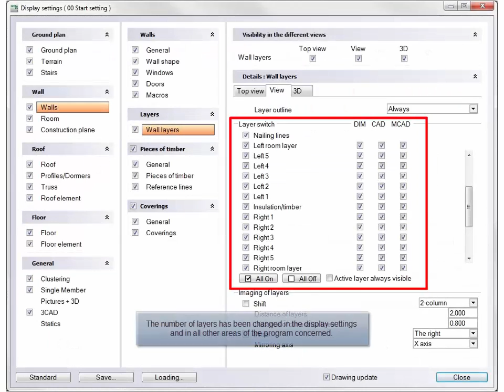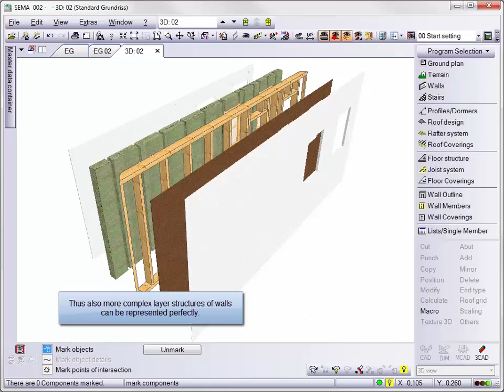More Layers in Walls and Floors V15-1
Now up to 12 layers for ever wall and floor side…